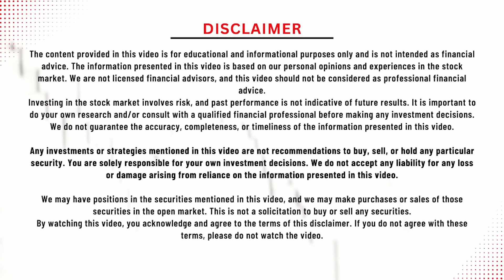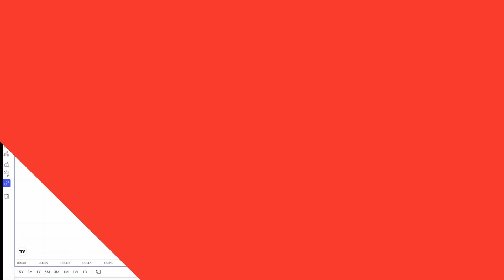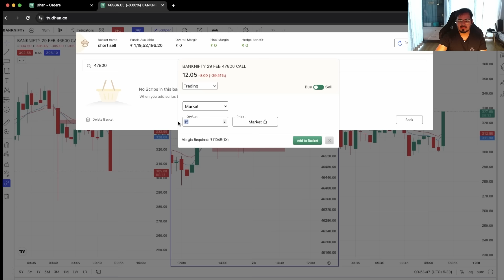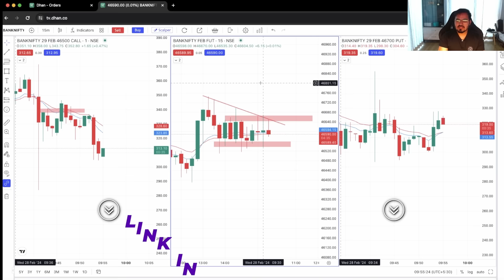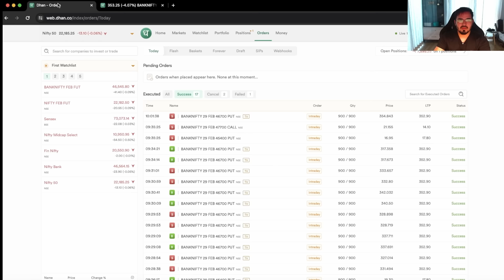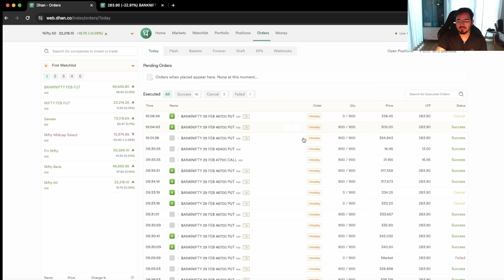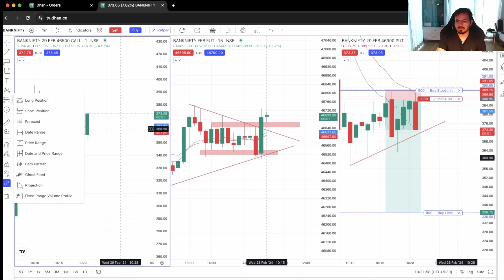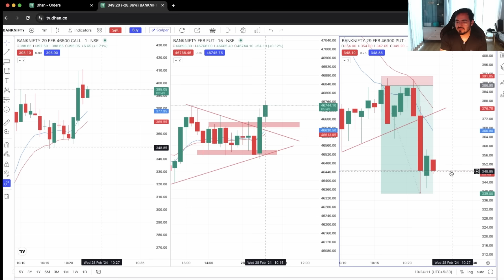Intraday Trading || Scalping Nifty Banknifty option || 28th Feb